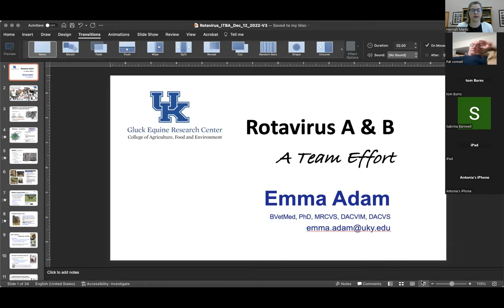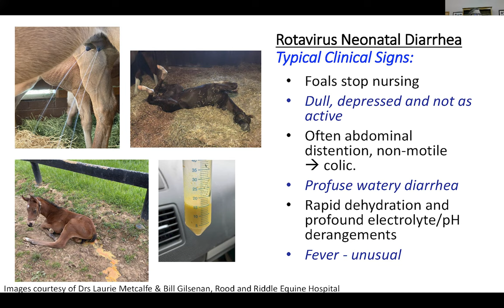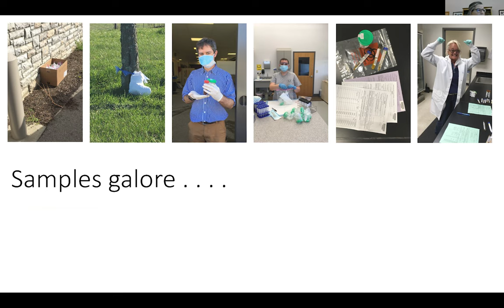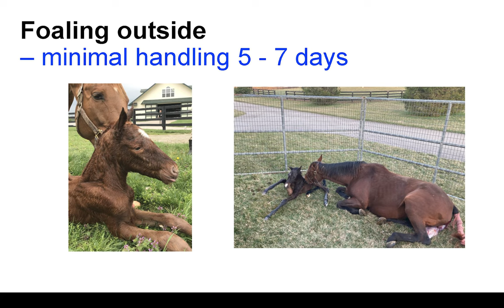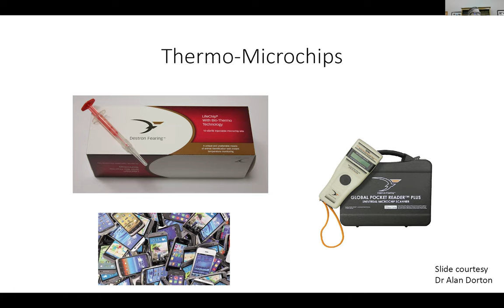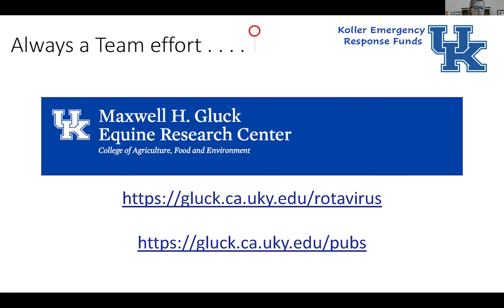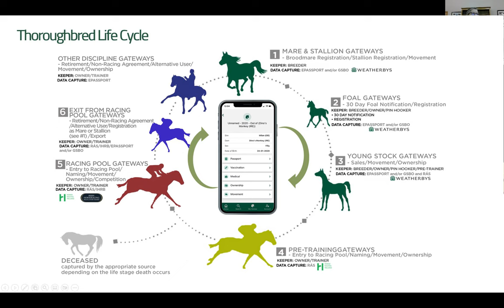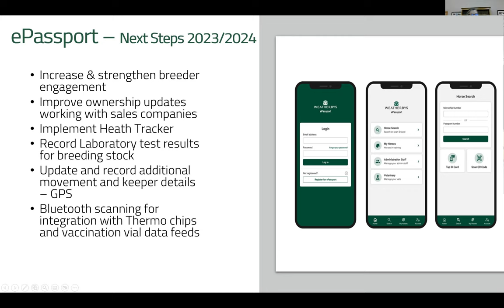ITBA Autumn/Winer Vet Seminar 2022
Topics: Rotavirus A/B Experiences in Kentucky – Dr Emma Adam, BVetMed, PhD, MRCVS, DACVIM, DACVS, Equine Veterinary Research and Outreach, University of Kentucky
ePassport functionality and future plans – Sharon O’Regan, Weatherbys